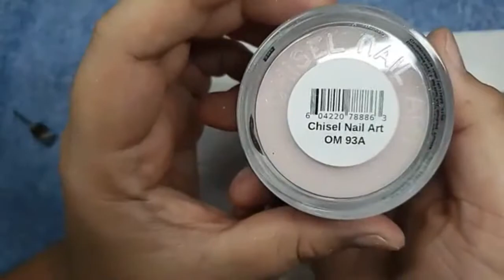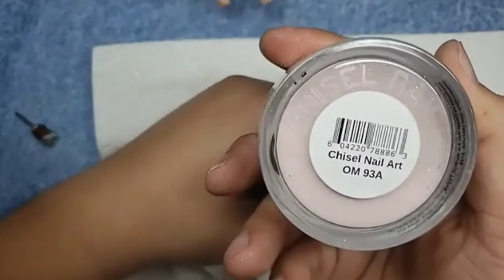Phong Tran Nails - Đắp bột kim tuyến hơi đẹp nha OM93A